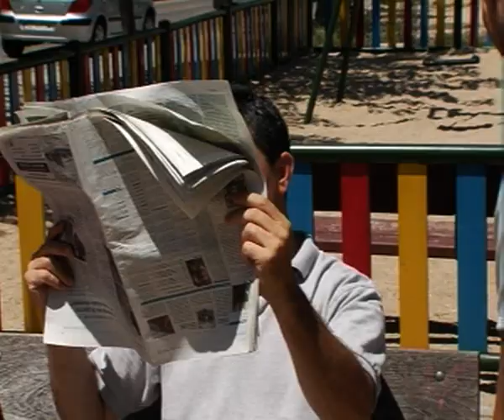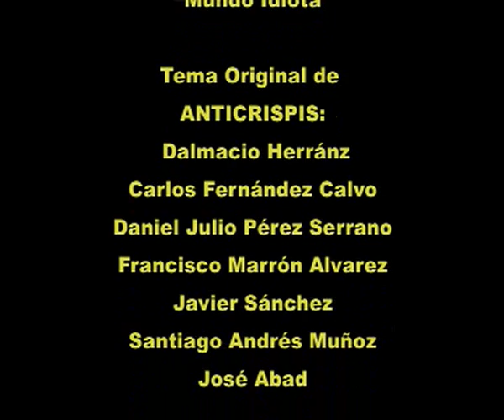Corto MUNDO IDIOTA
Sinopsis: 31 de Octubre de 2010, noche de "Jalogüin",  una partícula de idiotez se ha introducido en un indibíduo caucásico, de estatura mediana y que lee el Marca. Es el primer caso de "zombización Idiota",   volviéndole estúpidamente feliz.  Una sola mirada del Ser Idiotizante puede ser suficiente para convertirte en un zombie. Por suerte El Chivi está aquí y no dejará que un puñado de idiotizados le amarguen la hora del bocata. ¡O si!

Dirección
ERIK GATBY

Producción
ALEJANDRO DE LA IGLESIA

Cámaras
ALBERTO ORTÍZ
CHRISTIAN REYES

Sonidistas
MARMEEL SINGH
DAVID YUNIS

Guión y edición
ERIK GATBY

José Córdoba
Centramino Poliéster
Diego Pizarro
Guillermo Feser
Juan Luís Cano
Sonia de Rojas
José Abad
Gabriel Abad
Belén López
Erik Gatby
Xanti Fakir
Juan Ibáñez
Damián Mollá
Eva Villeta
Rafael Barrios
Jordi Vila
Christian Reyes
David Yunis
Ander the Thunder
Jevo Jevardo
Mikel Torralba
Ivan Cormen

PRODUCCIÓN MUSICAL:
José Abad

"Mundo Idiota"

Tema Original de
ANTICRISPIS:
 Dalmacio Herránz
Carlos Fernández Calvo
Daniel Julio Pérez Serrano
Francisco Marrón Alvarez
Javier Sánchez
Santiago Andrés Muñoz
José Abad

GRACIAS Y GRACIAS.:
Concha Álvarez
Agatha Maciaszek
Carmen Expósito
Alejandro de la Iglesia Sr.
Lupe Fernández
El Bar Terraza del Ángel Caído.Dirección